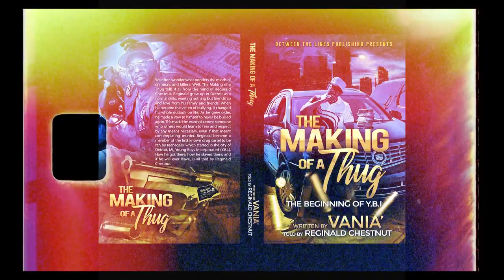YBI Chestnut: Bulletproof Vest story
Continuation from last video...